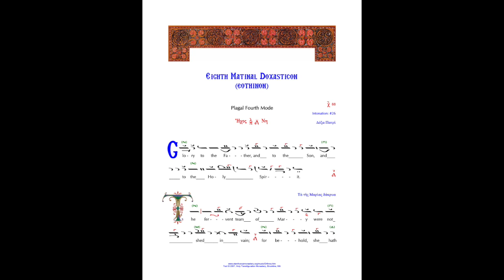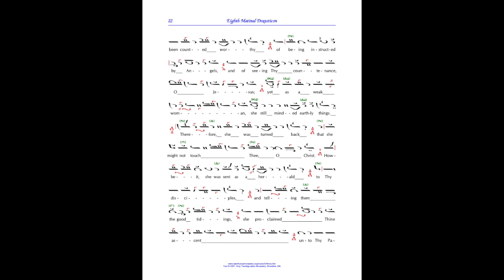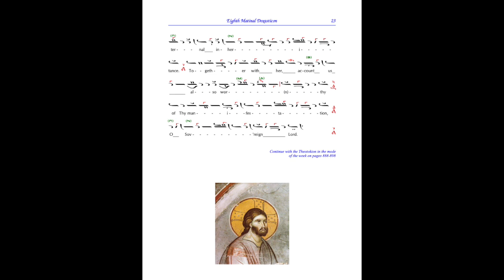Eighth Matinal Doxasticon plagal fourth mode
Byzantine Chant in the plagal fourth mode